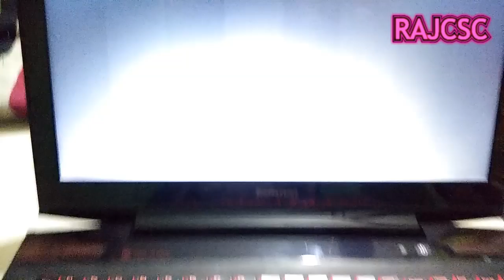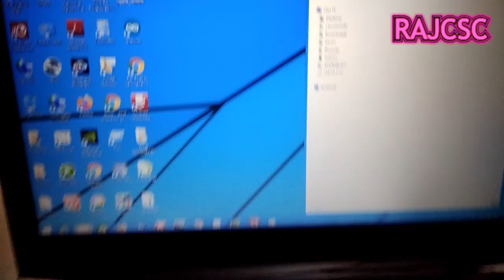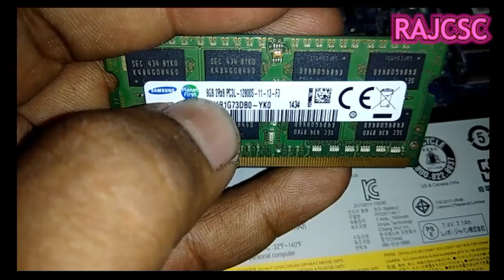LENOVO Y50-70 RAM UPGRADE